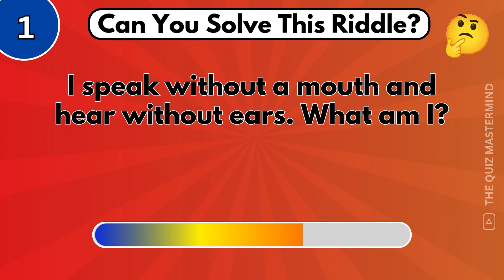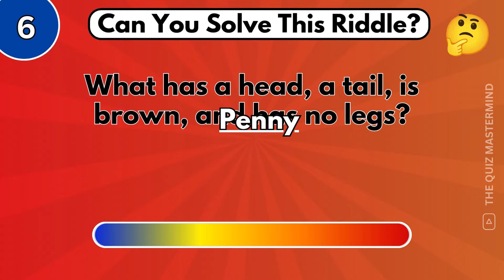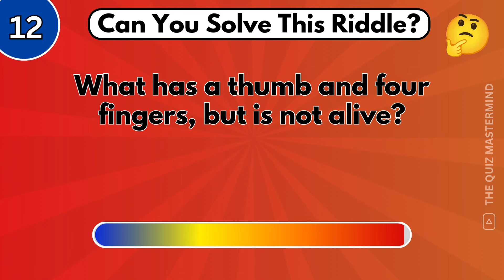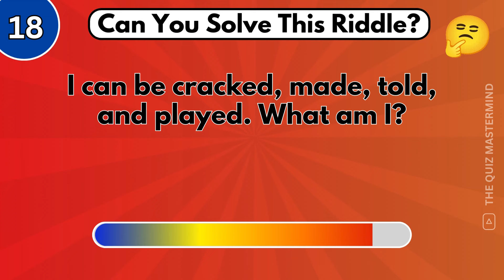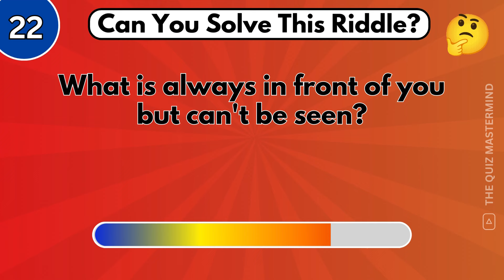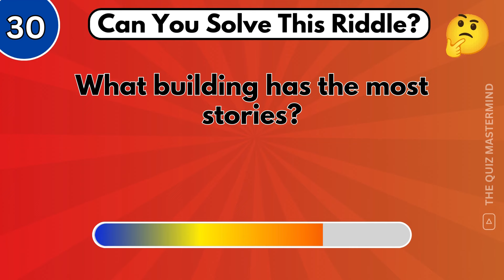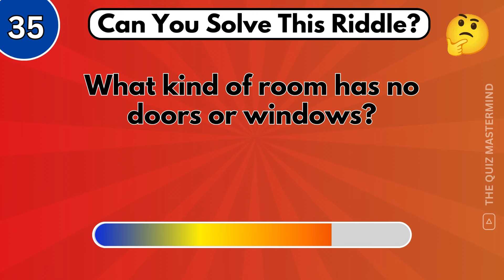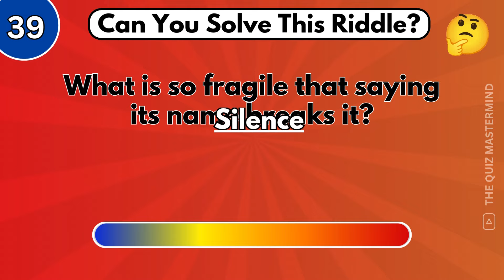40 Hard Riddles | Nobody can solve these Brainteasers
Get ready to challenge your brain with 40 tricky riddles in this engaging quiz video! Test your problem-solving skills and see if you can solve these mind-bending puzzles. Perfect for a quick mental workout or fun with friends.

If you’re new to The Quiz Mastermind, welcome to our Quiz Family! 💜
We're passionate quiz enthusiasts dedicated to crafting these engaging videos to share our love for quizzes with you!

Each video is a labor of love, with extensive time and creative effort invested to ensure you have an exceptional quiz experience. We handle every step ourselves—from researching and designing to animating, recording voiceovers, and editing. Given our commitment to high-quality content, each video typically takes several hours to complete.

Our quiz videos cover a diverse array of trending topics, keeping our content fresh, exciting, and fun for you. We're always eager for new video ideas and feedback because our viewers (you) are the heart of our channel!